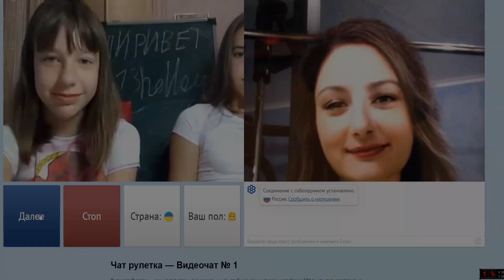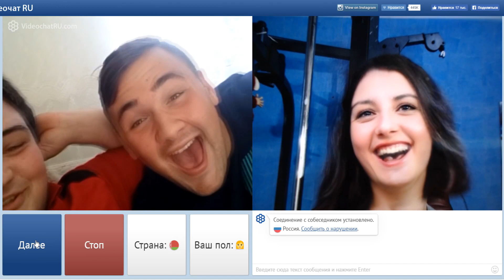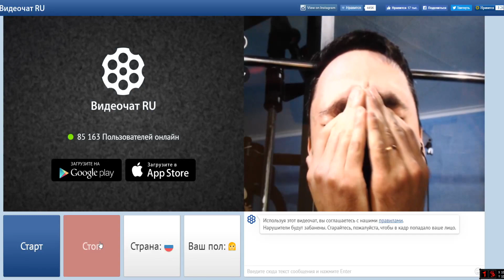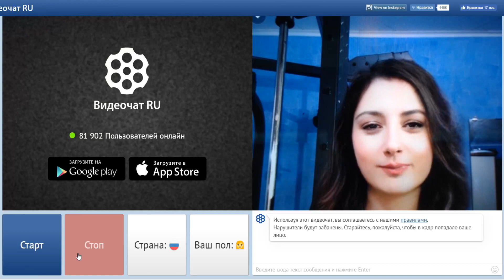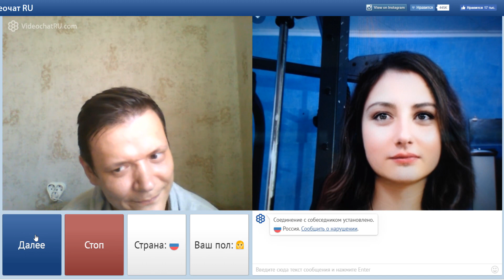ЧАТ РУЛЕТКА!! КАК ПАРНИ ВЕДУТСЯ НА КРАСИВУЮ ДЕВУШКУ🤣!! ПЕРЕВОПЛОЩЕНИЕ В ДЕВУШКУ!!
СОВЕТУЮ ПОСМОТРЕТЬ ВИДЕОРОЛИК  ДО КОНЦА!!!

ВЫ ЛУЧШИЕ!!!ЗНАЙТЕ ЭТО!